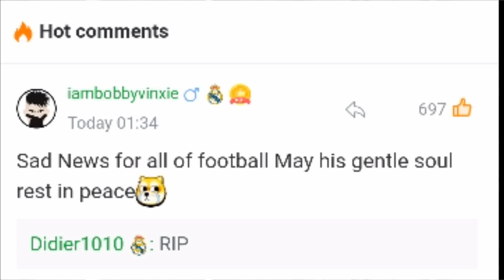R. I. P MARTINS NIGERIAN FOOTBALLER PLAYER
R.I.P. Nigerian footballer Martins dies after collapsing on the field